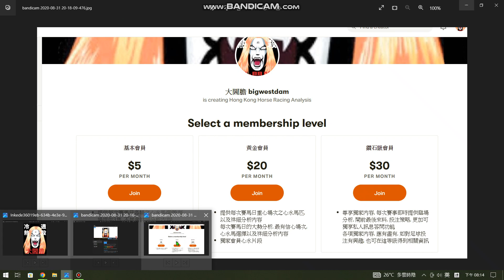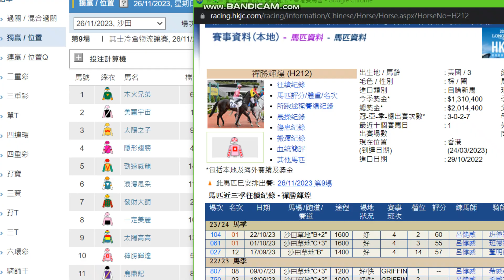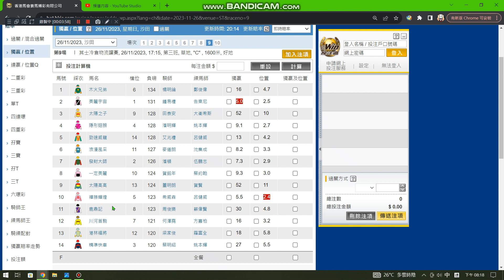26/11/2023 香港賽馬 (Shatin Horse Racing) 沙田C欄日賽心水推介, 上班輕磅再下一城就係咁簡單